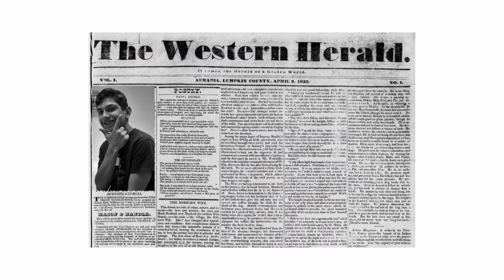THE TIME I STOLE A RING (STORY TIME)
In this video, I tell you how I used to be a thief.